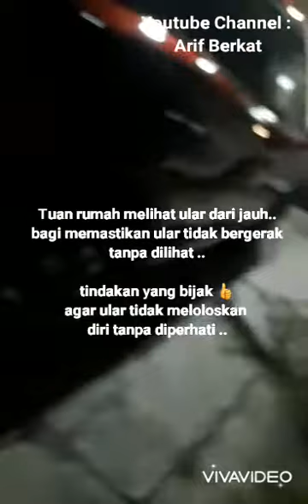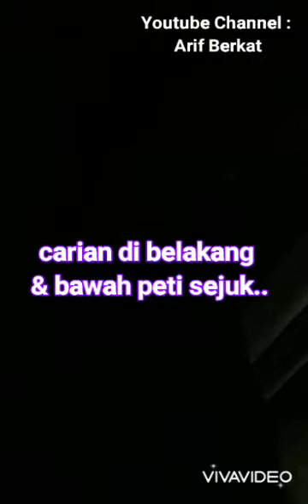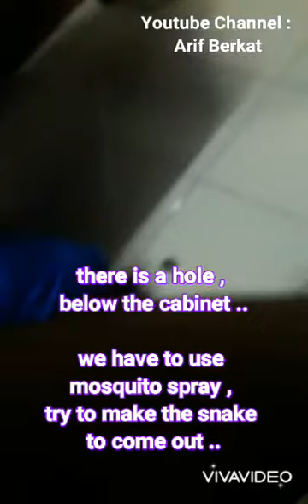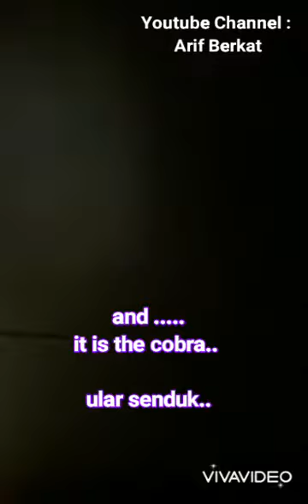ingatkan ular sawa.. rupa-rupanya , Ular Senduk BESARRRRR ..